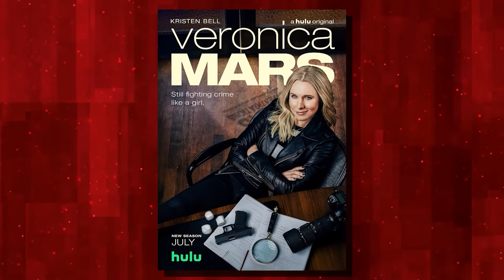The BEST Teen Dramas From The 21st Century..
Welcome back to Story Spot, today on the channel we're going to be talking about The BEST Teen Dramas From The 21st Century.. if you're excited to learn more about this then make sure you watch the whole way through because you don't want to miss the details we have for you!